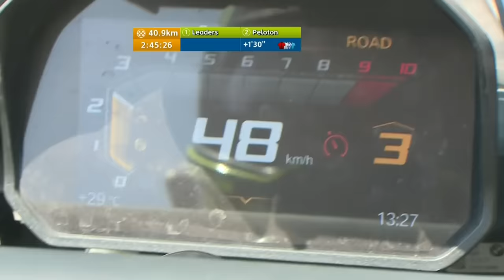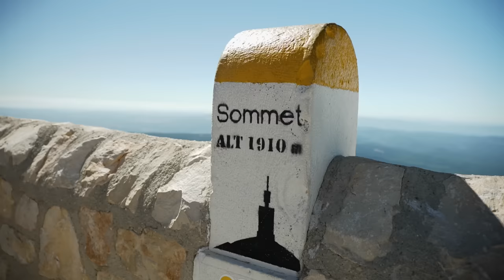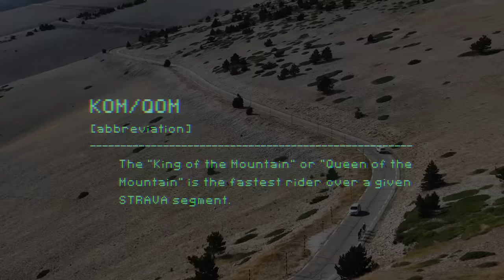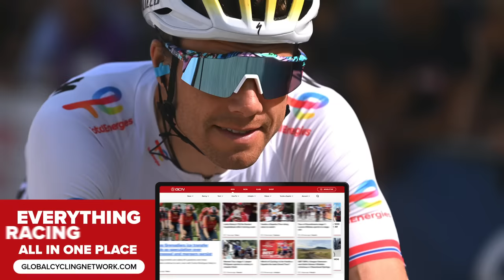The GREATEST Display Of Cycling Skill We’ve Ever Seen? | GCN Racing News Show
Thibau Nys has hit the big time with a win at the first UCI Cyclo-cross World Cup of the season, and he did it in some style, riding the steps and a 100% gradient climb on the technical Waterloo course. There were also more wins for Jasper Philipsen at the Tour of Türkiye and plenty of other news as the road racing season draws to a close.

00:00 Intro
00:41 This Week in Racing
02:23 Tour of Türkiye
03:50 Tour of Guangxi
05:55 Cyclo-cross
08:10 Coming up on GCN+
11:32 Other results
14:20 Other news

Useful Links:
Everything Cycling. All In One Place

How impressive was Thibau Nys at the Waterloo CX World Cup? 💬